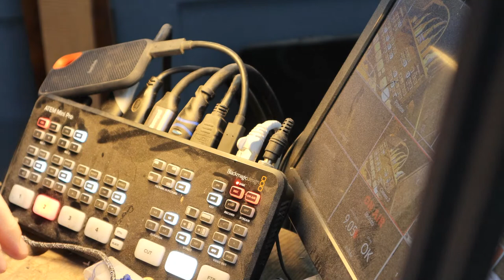take 2 Luthiers Question Time Live 109 - The Guitar Building Q&A with Ben Crowe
Luthiers Question Time Live 109 - The Guitar Building Q&A with Ben Crowe
The Guitar Builders Live Question and Answer show with Crimson Guitars Master Guitar Builder in Charge.
Crimson is also one of the largest in-person luthiers schools in the world with hundreds of happy students attending courses yearly. This live stream is filmed every Monday from 4pm UK time. Bring your questions and your beverage of choice.

The edited down, mostly blather-free, podcast version is live weekly and can be downloaded through your favourite podcast manager

Ben's livestream camera set up includes: the Blackmagic ATEM Mini Pro, Prime Cameras (Front facing and over bench) Canon EOS 250D, suspended from the ceiling (bench side) Canon EOS 90D and on the movable tripod a Canon M6 Mark II